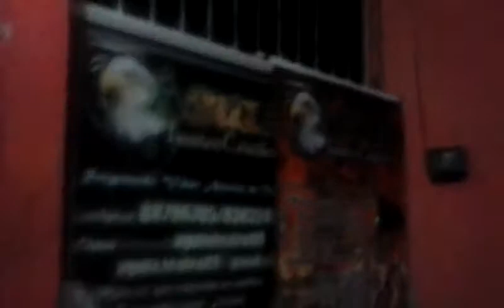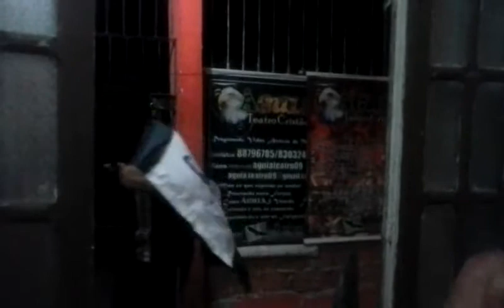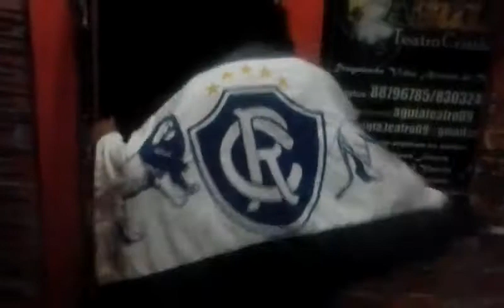Poderoso Remista #23 LEÃO VOLTOU PRA SÉRIE C E O PODEROSO ENLOUQUECEU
O PODEROSO VOLTOU, O LEÃO VOLTOU